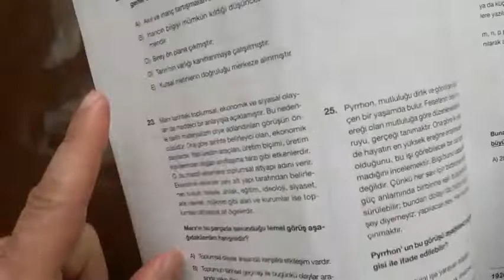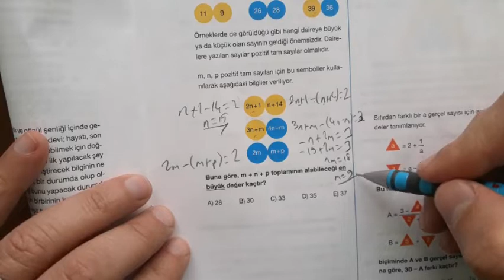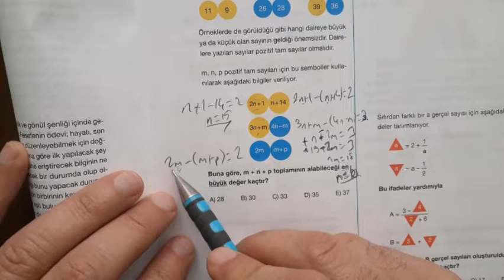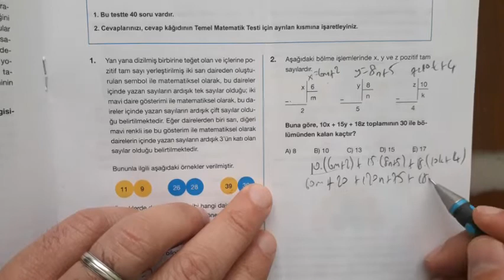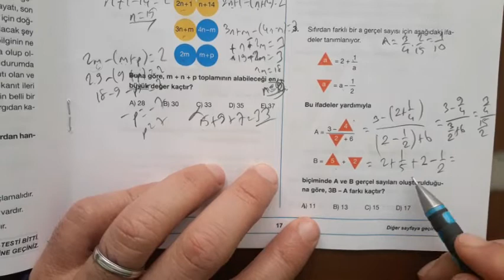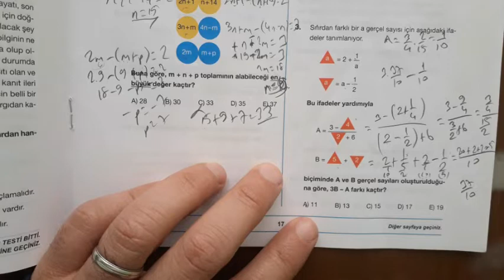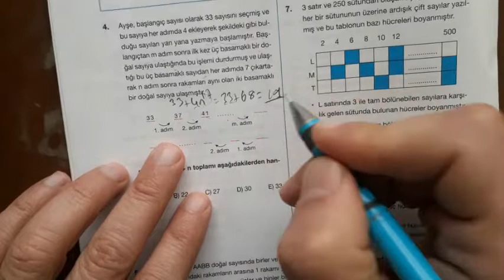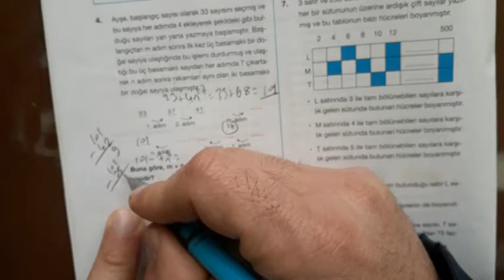limit yayınları kurumsal denemesi tyt 6 matematik çözümleri